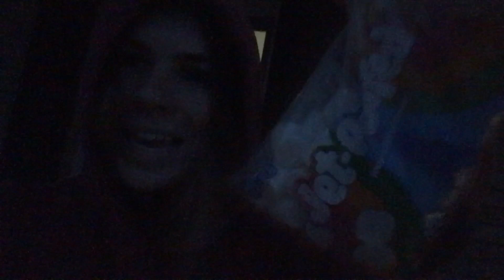I got chased by my dog and crashed my drone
Dog chased my horse and I crashed my drone

I am painfully aware that I messed up terribly by not being more careful with both my pony and puppers. Mills was fine almost the entire ride until the end, when I guess the cantering pony became too much temptation to resist. It's even worse because I put both of my critters in a position for it to happen a second time! Hopefully no one holds this against me too harshly, but i also understand the desire to shred me for my lapse in judgement. Of course, I will not tie Mills up on a long enough line next time to give chase, and will just not have him out when i'm riding in general!

Hey, I'm Robin and welcome to my corner of Youtube. I post all types of equestrian videos, vlogs, tack reviews, tack talks, how to's, parody videos, and whatever else that comes up in my life!

I have a podcast, and it's freaking great (no really it is!): In The Barn

Sub count: 812 (i honestly don't understand how I have received almost 200 new subs, in just a few weeks...my mind is blown like hootie and the blowfish)